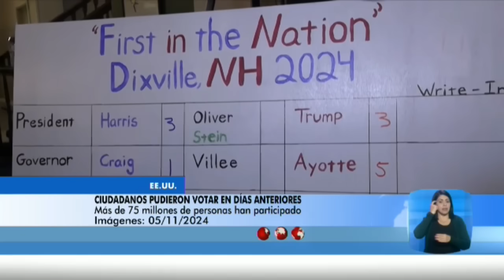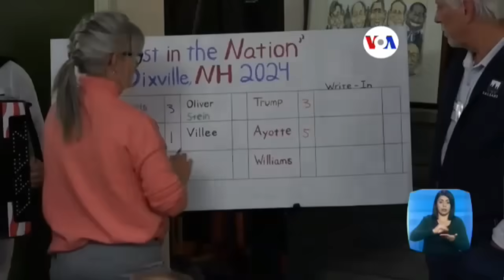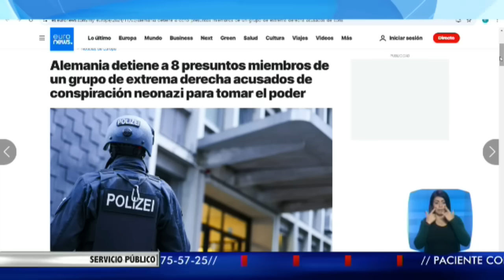El Noticiero Televen - Emisión Meridiana - martes 05 de noviembre de 2024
martes 05/11/24
El Noticiero Televen - EmisiónMeridianaElNoticieroTeleven​​​​​​​​​​​​​​​​​​​​​​​​​​​​​​​​​​​​​​​​​​​​​​​​​​

También puedes seguir a nuestro talento:

• @claudia_her en TW y @soyclaudiahernandez en IG
• @gizelmobayed TW y IG
• @hectormatt TW y IG
• @MaiteGarciaG IG